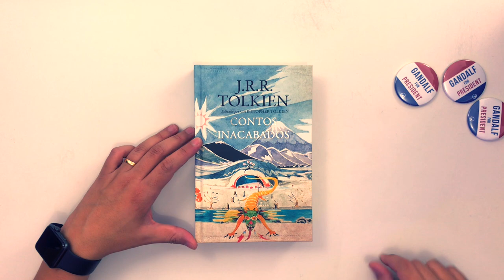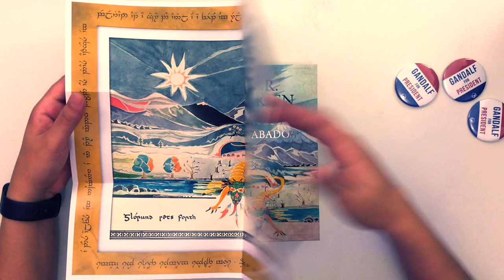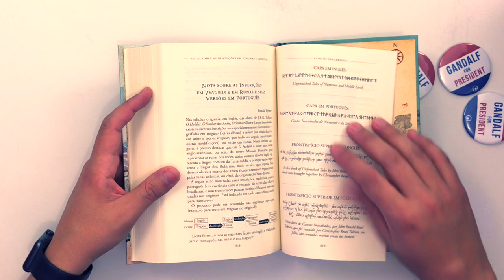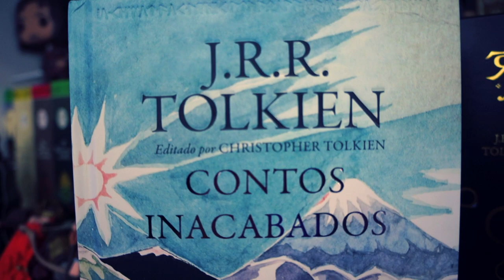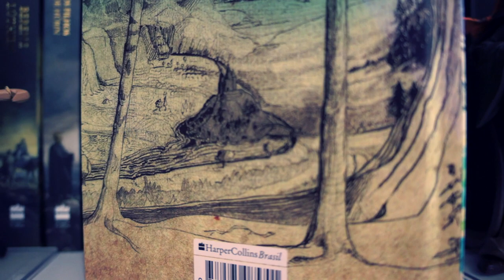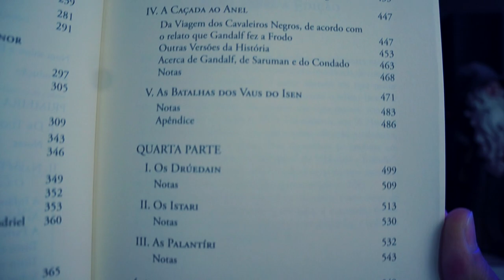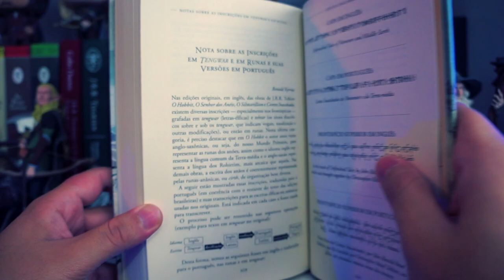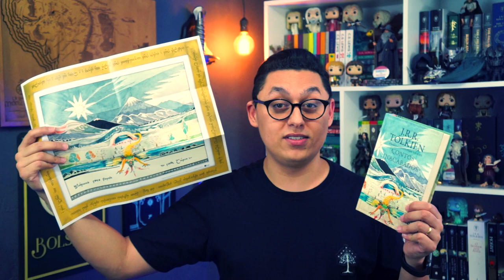UNBOXING // "Contos Inacabados"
Confiram esse Unboxing S U R R E A L, da Nova Edição de Contos Inacabados.